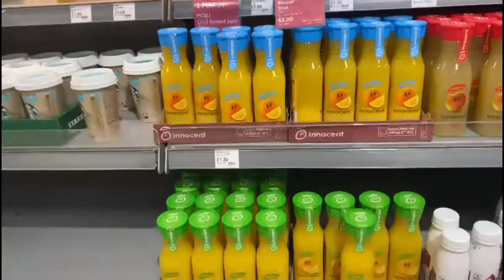Healthy vs Unhealthy food |healthy food shopping with vaidik| educational Videos for kids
Healthy vs Unhealthy food shopping | Learn about healthy and unhealthy food| Videos for kids
Vaidik was not sure about healthy vs unhealthy good choices so we went for shopping with kids shopping cart and learn about healthy vs unhealthy food.
In this educational video for kids, they will learn about healthy eating.